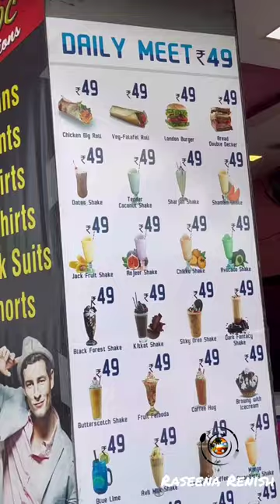49rs Shakes, Faloodas burgers | Green Lemon Cafe Edappally | Budget Friendly Restaurants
49rs Shakes, Faloodas burgers | Green Lemon Cafe Edappally | Budget Friendly Restaurants